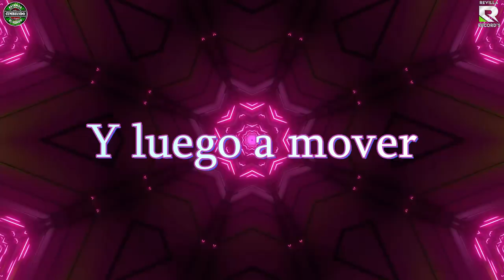BARNEY CON GRUPO PESADILLA CANTAN CUMBIA ENAMORADA